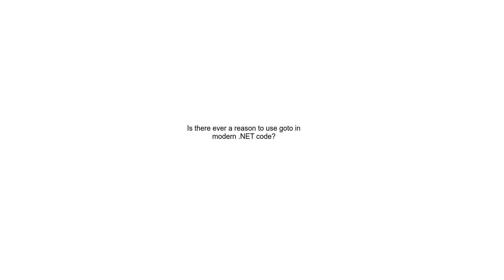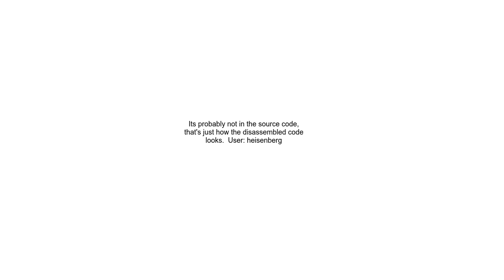Is there ever a reason to use goto in modern NET code